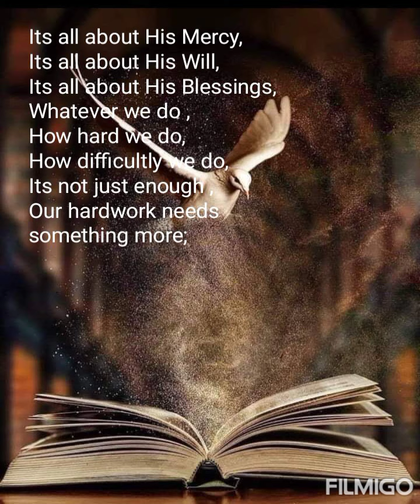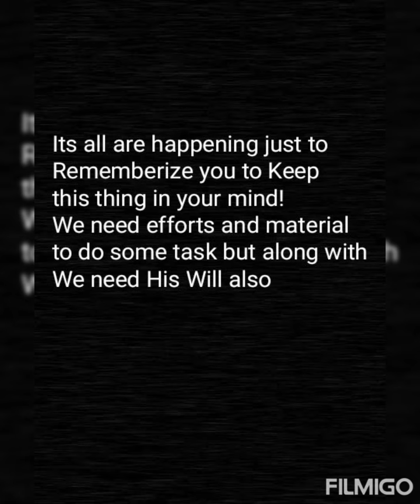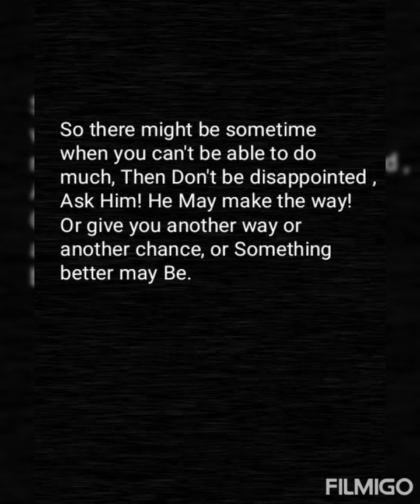DMs And DFs its for you! A message for all of you Which you need to understand at this very moment 💌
This video is for twinflames.Its a message for all DMs and DFs .